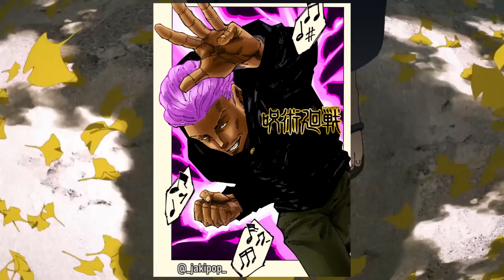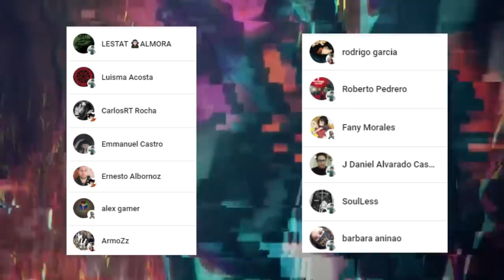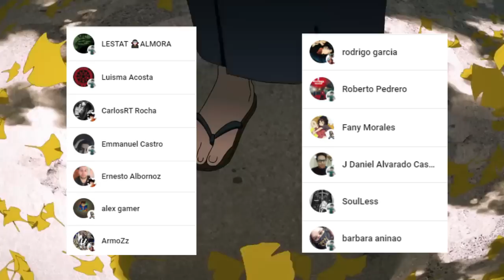HAKARI Tiene PODER INFINITO 🤯 ES mas PODEROSO que YUTA y SATORU Gojo ??? Jujutsu Kaisen 186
HOLA AMIGOS LES TRAEMOS UN NUEVO VÍDEO ESTA VEZ LA  REVIEW DEL MANGA 186 DE JUJUTSU KAISEN, DONDE VIMOS INCREÍBLES MOMENTOS SOBRE TODO EL ENORME PODER DE HAKARI, DEJENME SU OPINIÓN EN LOS COMENTARIOS.